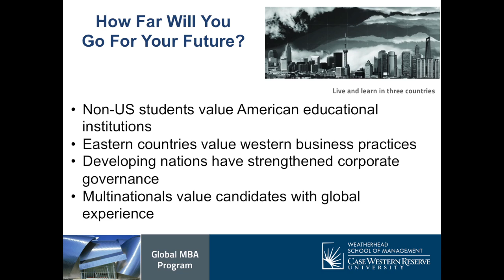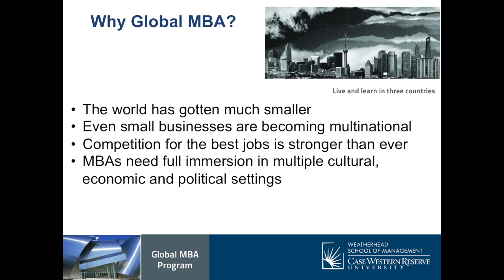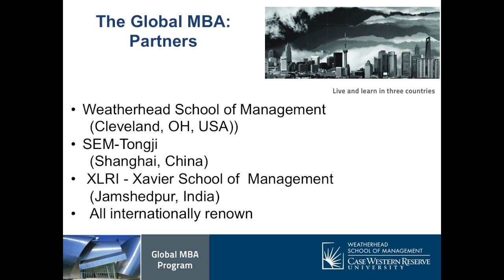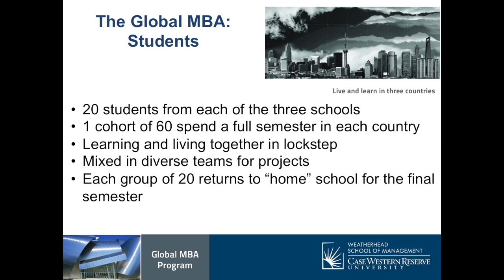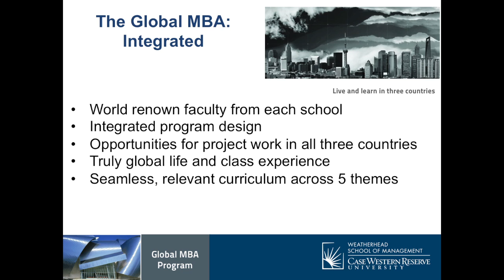Weatherhead Global MBA Webinar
Weatherhead School of Management Global MBA webinar and interview discusses the student experience in the classrooms, cultures and economies of three countries. Students learn in multinational teams working with distinguished faculty in Cleveland, China and India.